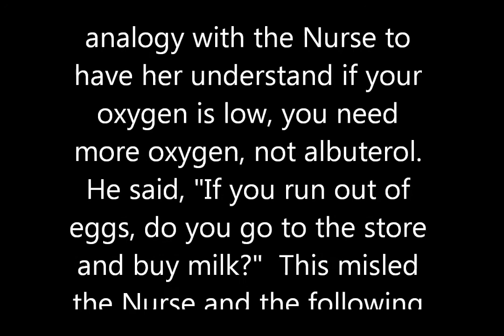Respiratory Ninja Episode 02